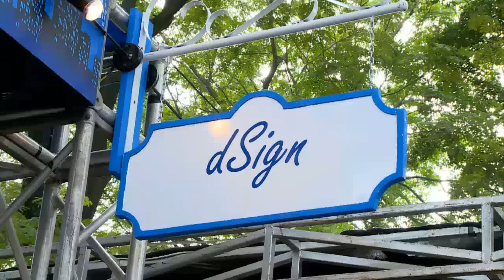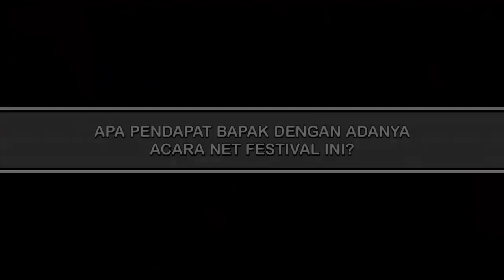Entertainment News-Ridwan kamil hadir di NET.fest